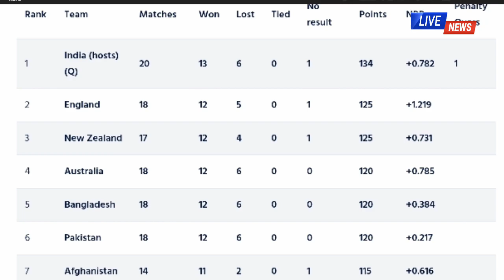হিরে খুঁজতে গিয়ে কি সোনা হারাচ্ছি প্রশ্ন মোঃ কাইফের। Kaif warning for India ahead of ODI World Cup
In search of diamond we lost gold’: Kaif rings warning bell for India ahead of ODI World Cup, highlights ‘main problem

I APOLOGIZE IF I HAVE COMMITTED ANY CRIME KNOWINGLY OR UNKNOWINGLY.